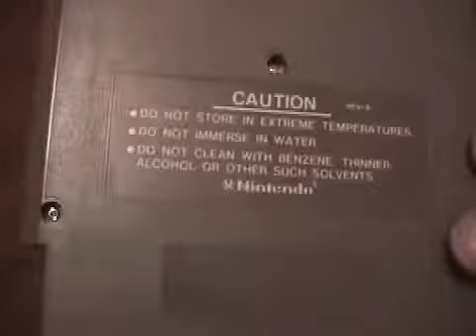CLASSIC GAMES REVISITED - Kid Icarus (Nintendo NES) Review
This game is part Platformer, part RPG.  But is it any good?  Find out here!